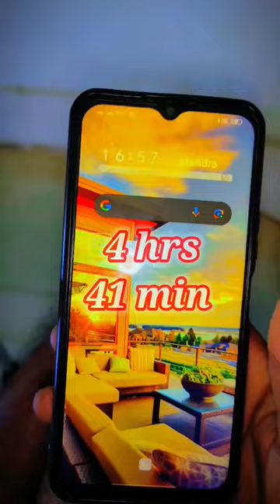water टंकी के अंदर कितना ⏰ देर तक ......? 🤭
Most popular 🎥shorts :-  Drop test STINGS vs MAZA
                                               From 40 feet.
      Daily 1 short upload :-   06:00 pm⏰🕦🕦⏳

please don't try this at anywhere

Don't play .with blood  the clip in which I using blood and play with blood  it can happened danger in any situation we did it with experience

this video is made for only education and entertainment purposes don't try any clips of this video at home or anywhere because I have experienced to do it , first I research and tried then shooting the video for your educational or knowledge

magic clothes
magic kapra
Mr garhwa experiment
Mr garhwa
garhwa
garhwa
garhwa experiment
video
experiment
experiment video
video shorts
experiment video
experiment video shorts

All action are performed in this video is scripted

hair experiment